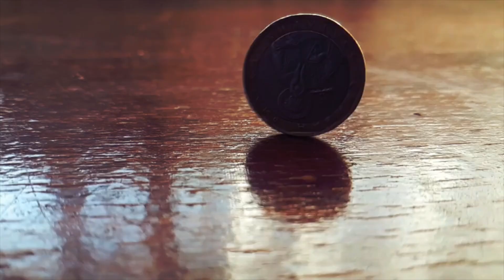Darye furat sy sony ka pahar neklna | qayamat ki neshaniyan | History of river furat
These playlists often include lectures, sermons, and discussions by Islamic scholars and experts.
They cover a wide range of topics, including Islamic history, theology, jurisprudence, and spirituality.
Islamic information playlists aim to provide viewers with a deeper understanding of Islam and its teachings.
They can be a valuable resource for both Muslims and non-Muslims seeking to learn more about the religion.
Some playlists focus on specific aspects of Islam, such as the life of the Prophet Muhammad or the Quranic teachings.
Others explore contemporary issues facing the Muslim community and offer guidance based on Islamic principles.
Islamic information playlists often feature content in multiple languages to reach a global audience.
They can be found on various online platforms, including YouTube, where they have a large following.
Overall, Islamic information playlists play an important role in promoting understanding and appreciation of Islam.